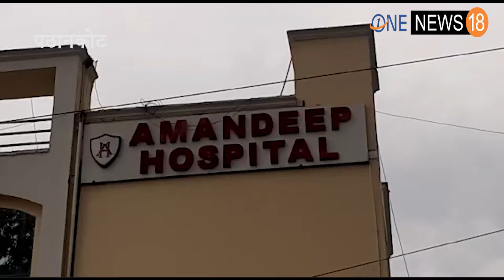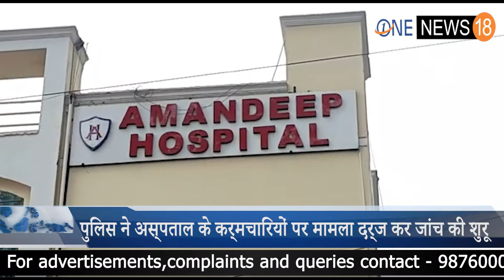Amandeep hospital pathankot Fraud case Registered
फ़ौज के अधिकारियों की नकली स्टैंप ओर फर्जी हस्ताक्षर कर फौजी परिवार से सबंधित मरीजो भर्ती करने का लगा आरोप